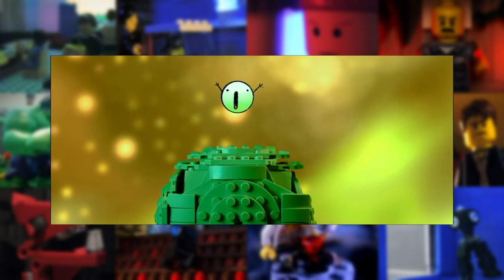The World of Brickfilms Podcast MANiFEST Special w/Joshua Nelson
In this episode, we talk to the winner of MANiFEST, Joshua Nelson about Plastic Puppet Theatre, feature-length brickfilms, and incorporating hand-drawn elements with stop motion, before counting down the Top 10 winning entries of MANiFEST!

=MANiFEST Top 10=

=Timestamps=
00:00:00 Intro
00:00:18  Main Discussion
00:38:00 I'LL NEVER BE LONELY AGAIN
00:44:10 The success of MANiFEST and the future
00:50:40 MANiFEST Top 10